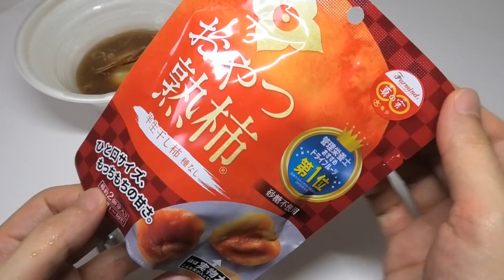711 Food Microwave Ramen Noodles Tonkotsu Soy Sauce Ramen with Roasted Pork Fillet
711 Food microwave ramen and half dried persimmon. Microwave ramen has been popular recently. Most of them are high quality compared to cup ramen noodles. But a bit expensive. Most cup ramen noodles are 150-200 yen, but this microwave ramen is 550yen(5.2 USD). This time I ate 'Tomita Pork Ramen, Soy Sauce Ramen with Roasted Pork Fillet'. It's one of Jiro style ramen. Jiro ramen is very famous ramen shop, the features are tonkotsu soy sauce soup, extra thick noodles, boiled vegetables(bean sprouts, cabbage), large Char-siu pork and chopped garlic. I have not eaten Jiro ramen in their shop, but I like this style ramen.